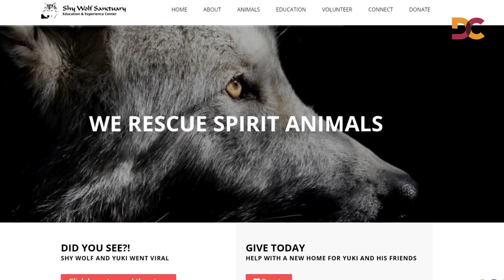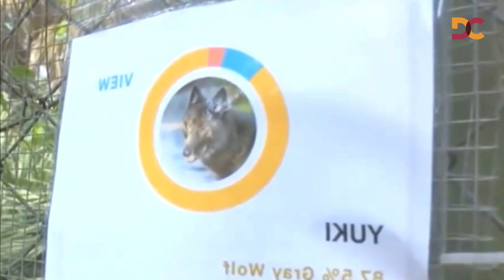Acest Caine LUP a Fost Salvat De La Moarte, iar Ce S-a Intimplat Mai Departe Este De Necrezut!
- Sursele clipului:
   Youtube,Google,Wikipedia -